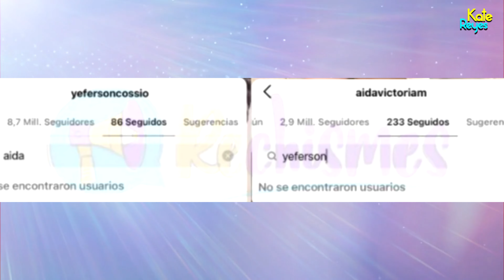Aida Victoria Merlano y Yeferson Cossio separados por reconciliación con Jenn Muriel.